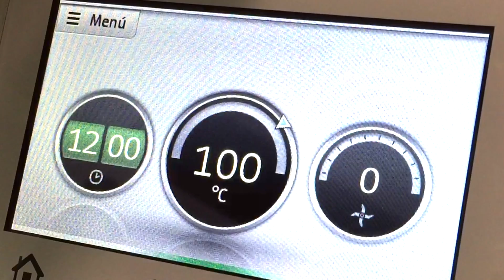Brigadeiros de chocolate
La receta de esta semana viene directamente del corazón de Brasil. Se trata de unos brigadeiros de chocolate que os dejarán sin habla.

¿Queréis saber más sobre la receta? ¡Espero que lo disfrutéis!